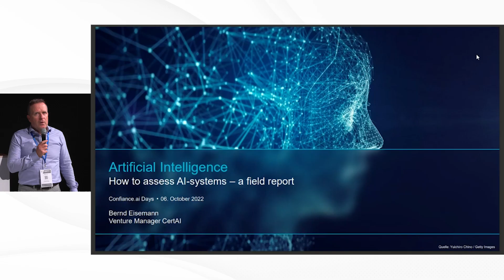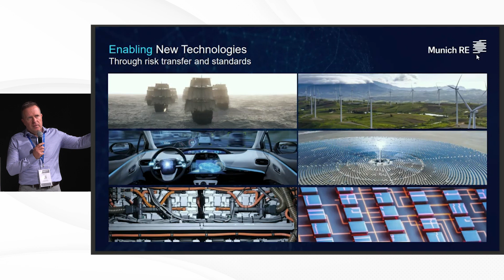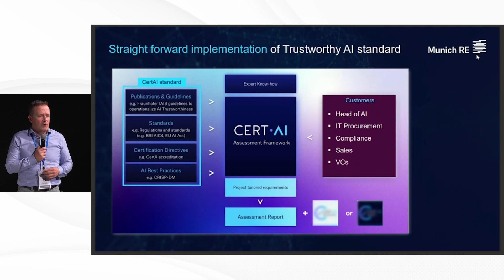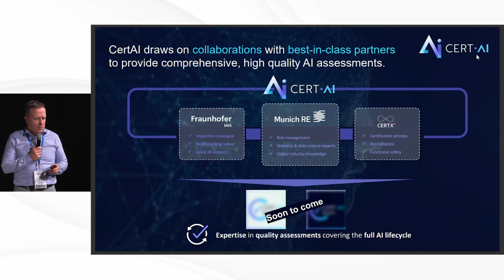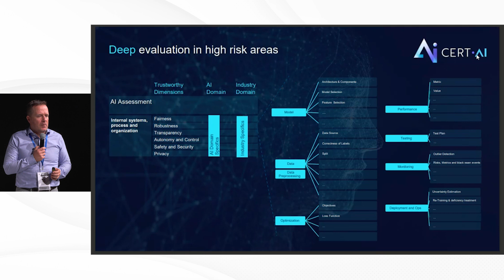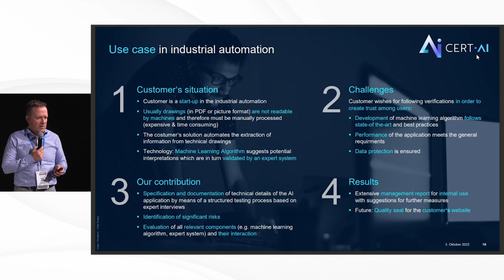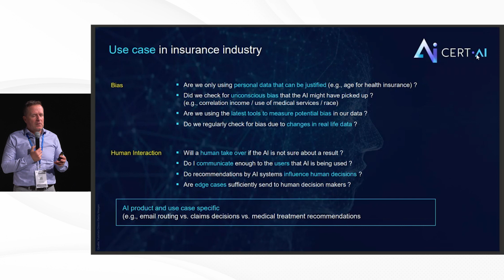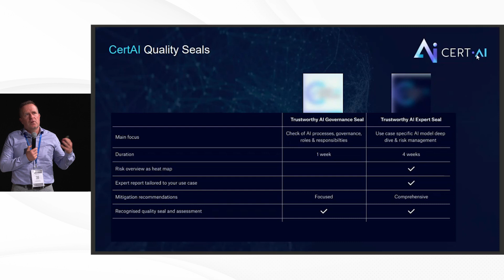How to assess AI-systems, a field report | Confiance.aiDays2022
🎤 Speaker: Bernd EISEMANN, Innovation manager and Portfolio project manager CertAI and Munich Reinsurance Company

🎬 This session took place during Confiance.ai Days 2022